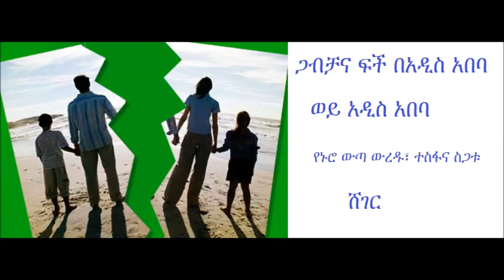Marriage and Divorce in Addis Ababa ጋብቻና ፍች በአዲስ አበባ